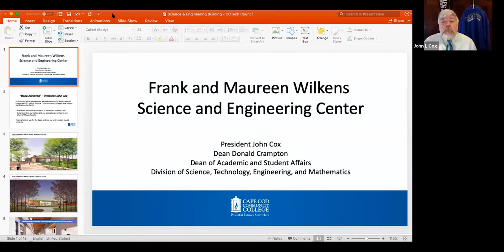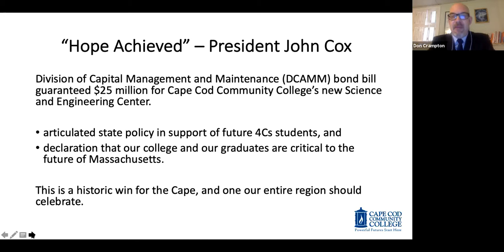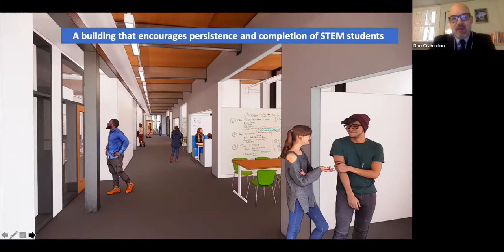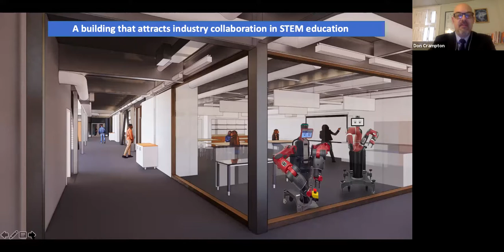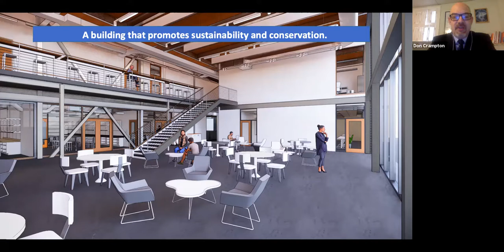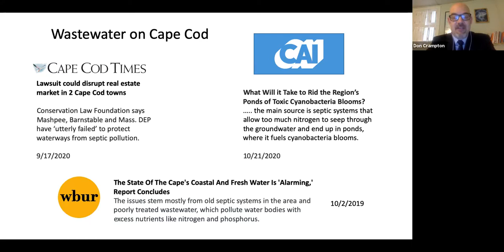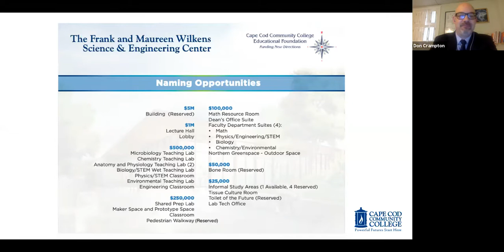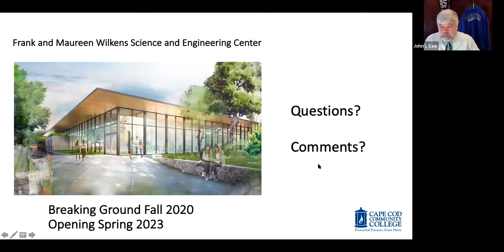New Science Center coming to Cape Cod Community College - Nov 2020 First Friday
On the first Friday of every month (accounting for holidays) we feature expert speakers from the local and national technology community addressing topics that impact our region as well as future trends in tech.

Cape Cod Community College is looking forward to opening the Frank and Maureen Wilkens Science and Engineering Center in Spring semester 2023. The new Center elevates STEM education, encourages industry collaboration, and facilitates community partnerships in STEM education. Students will have improved access to state of the art materials, labs, and equipment to enhance their success. The Center will incorporate net carbon neutral operations including photo voltaics, sustainable building materials and a model closed-loop toilet system.